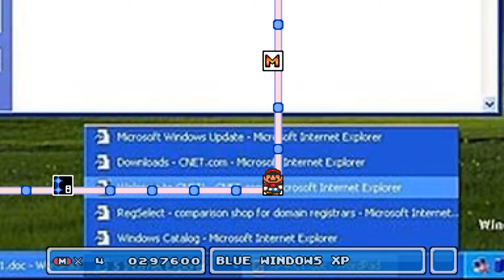Bu kısımdan uçmayı başaramıyorum :/